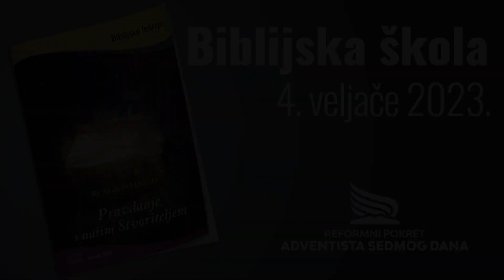Biblijska lekcija - Evanđelje u Starom zavjetu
5/12 - prvo tromjesečje 2023.

0:00 - Uvod
0:55 - 1. a) pitanje
2:01 - 1. b) pitanje
2:55 - 2. a) pitanje
3:43 - 2. b) pitanje
4:42 - 2. c) pitanje
6:17 - 3. a) pitanje
8:14 - 3. b) pitanje
9:45 - 4. a) pitanje
11:12 - 4. b) pitanje
12:17 - 4. c) pitanje
13:33 - 5. a) pitanje
15:09 - 5. b) pitanje
16:26 - 5. c) pitanje
18:30 - Molitva